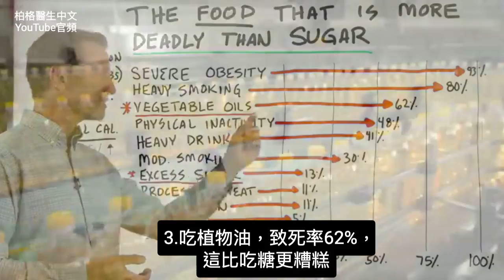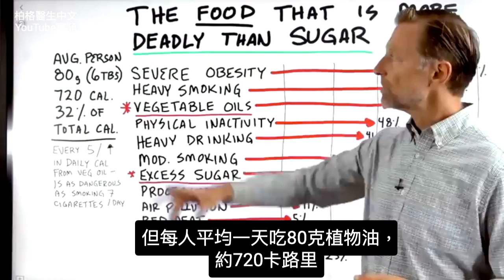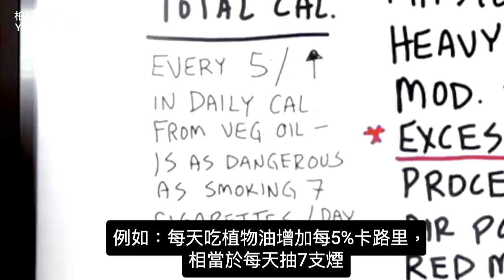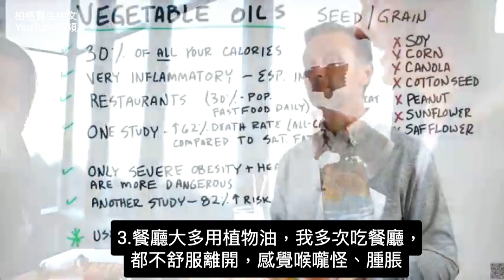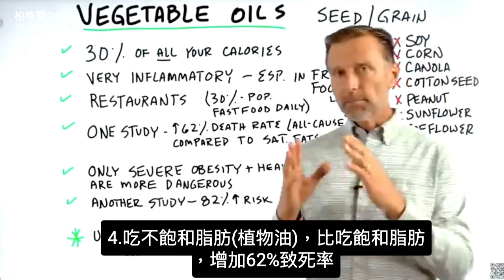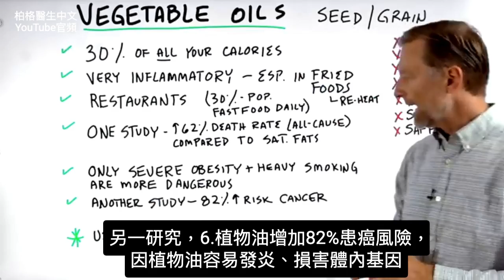比糖還危險的食物, 柏格醫生 Dr Berg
柏格醫生 dr berg 談世界上最危險，比糖更糟糕的食物

0:00 簡介:世上最危險的食物
0:10 減短壽命的因素
1:10 植物油的真相
2:27 植物油的問題
6:03 瞭解飽和脂肪！

減短壽命的因素，按照順序：
1. 嚴重肥胖
2. 重度吸煙
3. 吃植物油
4. 身體缺活動
5. 大量飲酒
6. 中度吸煙
7. 吃過量糖
8. 吃加工肉品
9. 空氣污染
10. 吃紅肉 (因沒比較吃草、或吃穀物，柏格醫生不同意)
11. 吃鈉(鹽) (因沒分析鈉和鉀的比例，柏格醫生不同意)

植物油是最危險食物，比糖更糟糕。
植物油不是真的植物的油。主要是種子、豆類、穀物的油製成

不吃植物油的原因：
1. 飲食超過30%卡路里來自植物油
2. 含易發炎的歐米茄-6脂肪酸
3. 餐廳通常用大量植物油
4. 研究說:吃植物油(不飽和脂肪)，比吃飽和脂肪，增加62%致死率
5.只有嚴重肥胖、重度吸煙，比植物油更致命
6. 研究說:增加86%患心臟病風險。7年後，中風、患心臟病，增加7倍
7. 研究說:增加82%癌症風險
8.油炸食物最糟糕，因油被重複加熱

要用橄欖油、黃奶油(butter)、酥油(ghee)、椰子油、牛油、豬油，不用植物油。

艾瑞克柏格(Dr Eric Berg)醫生介紹：
56歲，脊椎醫生， 他是弗吉尼亞州、加利福尼亞州和路易斯安那州的3州脊椎科醫生，￼執照一直維持有效。他是全球知名的健康生酮飲食和斷食專家，也是《新體型指南》和KB Publishing出版書作者。